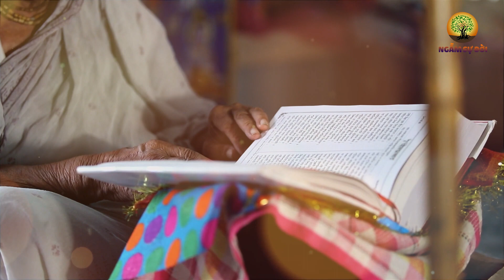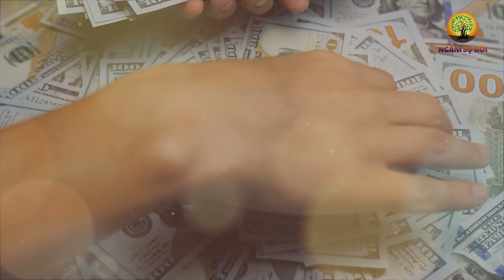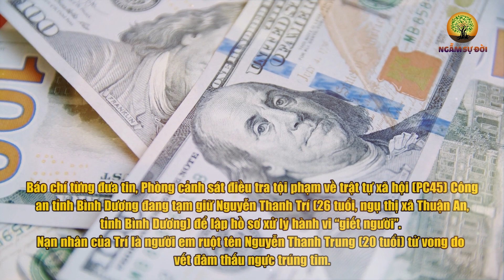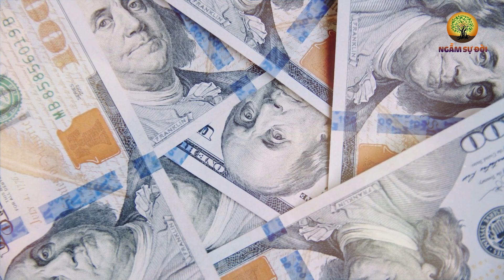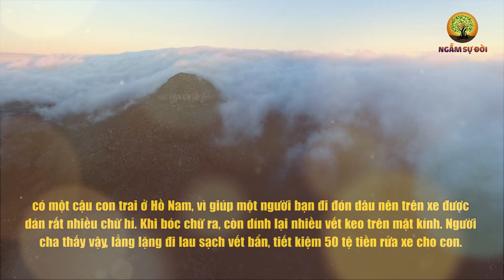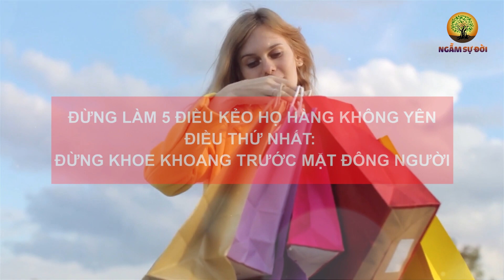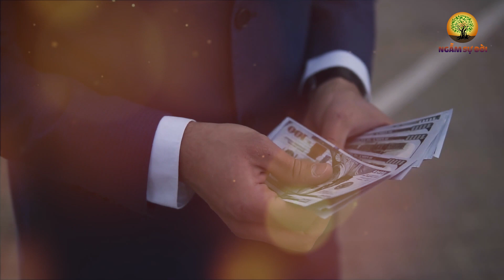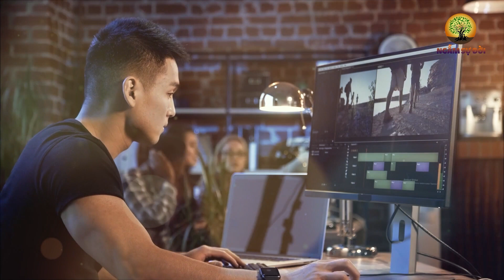Người KHÔN NGOAN về gia đừng dại mà: NỢ 4 ĐIỀU - LÀM 5 VIỆC | Ngẫm Sự Đời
- Biên tập nội dung: Lê Vy
- Dựng video: Phương Thảo
- Giọng Đọc: Nguyễn Thu